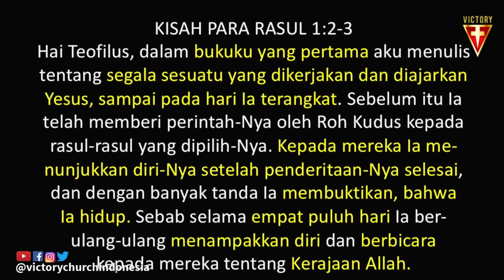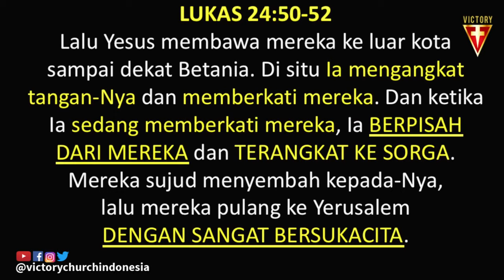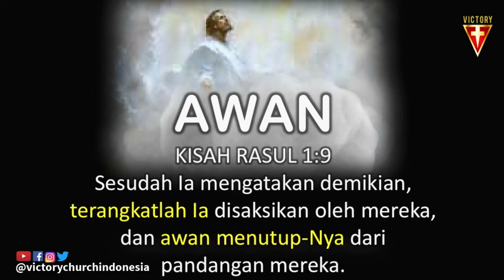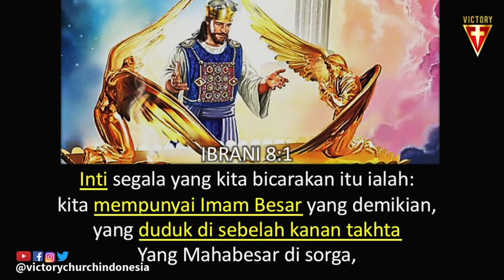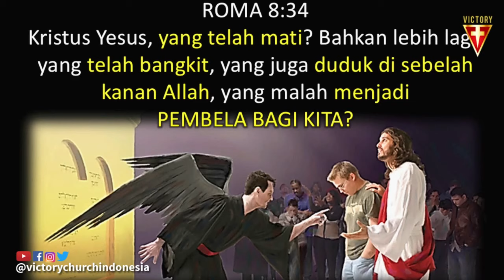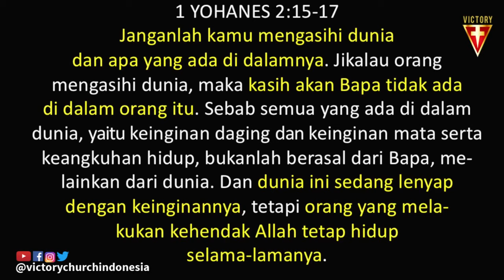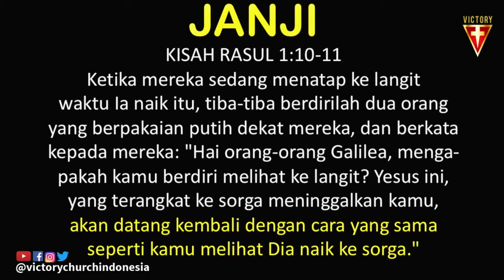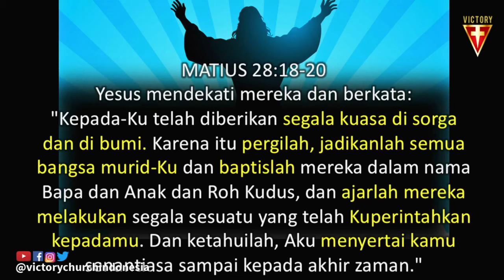Ibadah Kenaikan Tuhan Yesus - Ps.Donny Tompunu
Dapatkan KEBENARAN Kenaikan Yesus : AWAN JANJI & BERKAT!

Kematian, Kebangkitan dan Kenaikan Yesus BUKANLAH kisah isapan jempol, namun SEBUAH FAKTA SEJARAH yang TERBUKTI secara MUTLAK = Dosa, Sorga & Neraka itu nyata.

Tuhan begitu mengasihi anda, sharekan dan dengarkan kebenaran ini.

Ps. Donny F. Tompunu